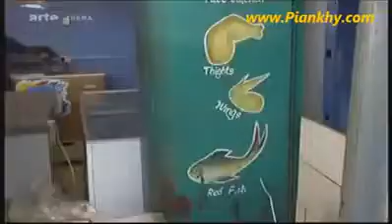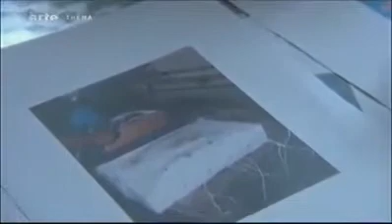Les Poulets occidentaux en Afrique Le FMI fait pression sur le Ghana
Le FMI fait pression sur le Ghana qui desire proteger son économie.

Formol  est un produit chimique qui sert à conserver les cadavres en bon état !!!

Formole(Les dangers du Formol

Le Formaldéhyde est un composé organique classé cancérigène depuis 2004 pour le cancer du nasopharynx par le Centre International de Recherche sur le Cancer. Le Formol ou Formaldéhyde est, selon certaines études, très dangereux pour la santé. Par exemple, l’Agence Française de Sécurité Sanitaire de l’Environnement et du Travail (Afsset) estime que l’exposition au-delà d’un certain seuil (0,25 mg/m3 sur 8 heures) peut causer de graves troubles physiques pouvant aller jusqu’au développement de cancers. Ainsi le Formol entraine un risque d'irritation oculaire, une exposition élevée peut entraîner des irritations plus graves des voies respiratoires et des expositions répétées à des pics peuvent conduire à un risque de cancer.)

Quelques personnes aiment dire que malcolm africa révolution est Enti blanc mais ils se disent pas que les gens qu'ils soutiennent nous tue.

Je dirais à tous mes frères d'arrêter de consommer l'aide
Occidentaux, ils nous aiment pas!!

Jamais ils vont nous aimer faut même pas croire !!

Avez vous oublier l'histoire de Cham biblique  ???

Je parle l'Etat occidental, je peux pas généraliser, il y'a toujours des bon et mauvais, mais sans avoir la langue de bois la majorité de la population sont comme l'Etat!!

Nous avons besoins des minorités qui se battent pour que l'état européenne nous laisse en paix !